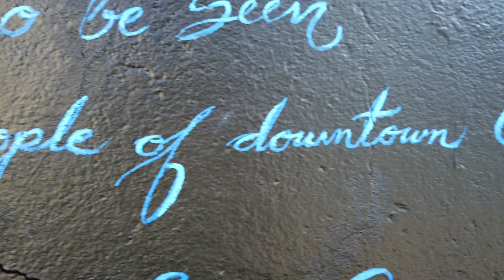Exploring Calgary's Bump Festival & Public Art!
We head down to check out Calgary's Bump Festival, in which amazing murals are added to Calgary's Beltline. Before I head down to check out these new pieces of public art, I go to check one of Calgary's original pieces of publics art, as well as shoot a time-lapse of the downtown utilizing the new Tamron 17-28 F2.8 Lens!

So come with us. as I meet up with none other than Dan Nobre, as we check out some amazing street art in Calgary, one of the amazing things to do when exploring Calgary!